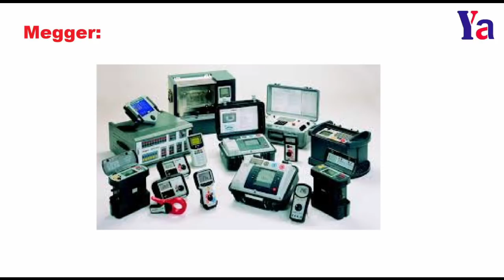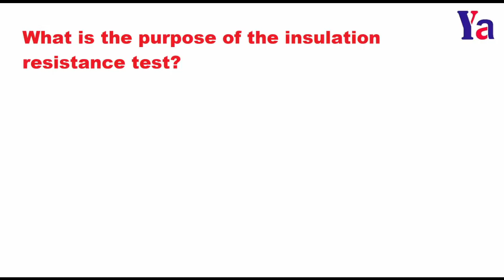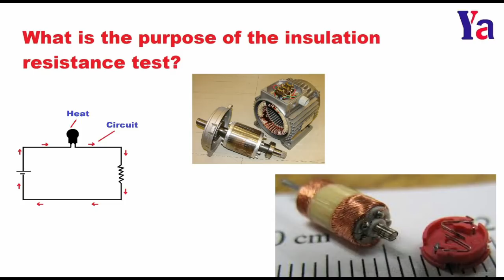42 Megameter Or Megger ఎందుకు ఉపయోగిస్తారు?